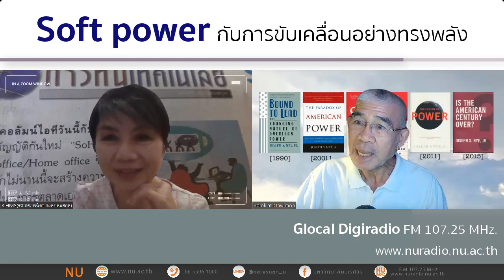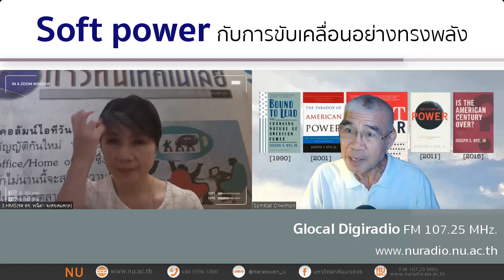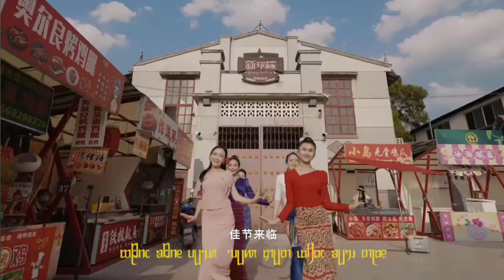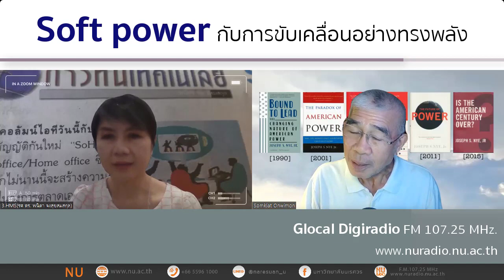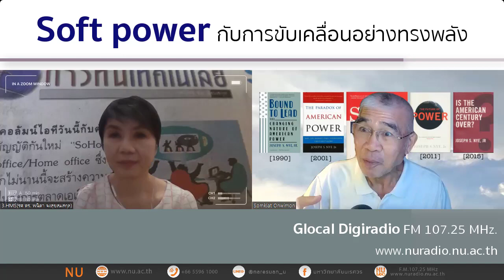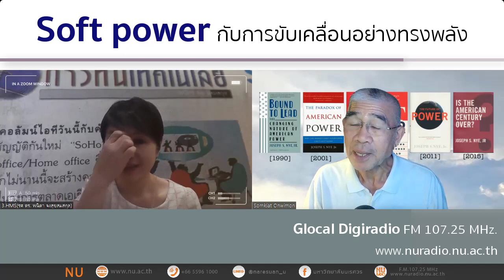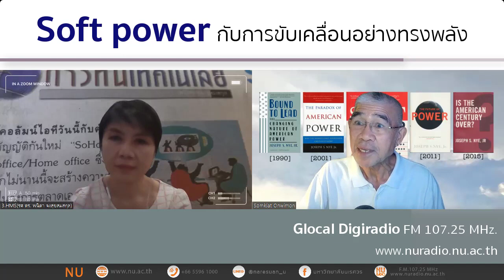Soft power กับการขับเคลื่อนอย่างทรงพลัง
รายการ Glocal Digiradio
เรื่อง : Soft power กับการขับเคลื่อนอย่างทรงพลัง
แขกรับเชิญพิเศษ
ดร.สมเกียรติ อ่อนวิมล
ดำเนินรายการโดย รศ.ดร.พนิดา จงสุขสมสกุล คณะบริหารธุรกิจเศรษฐศาสตร์และการสื่อสาร มหาวิทยาลัยนเรศวร